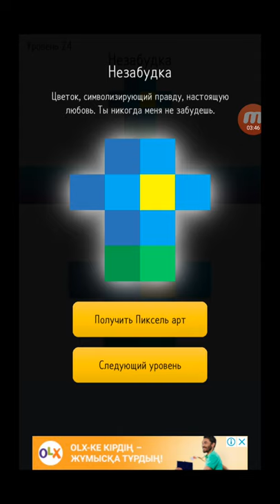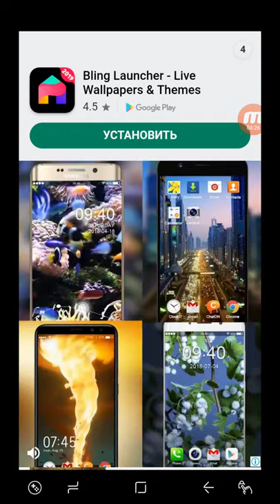Pixel art puzzle Android Gameplay Level 21 22 23 24 25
Pixel Art Puzzle

Anyone can easily become an artist!
Complete various pixel artwork and create your own gallery!

Language support
- English
- Korean
- Chinese (simplified, traditional)
- Japanese
- Russian
- French
- Deutsch